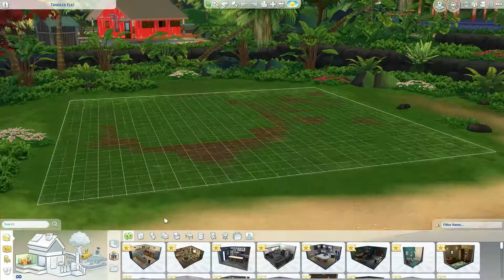Tangled Flats Speed Build || The Sims 4 || No CC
The perfect vacation rental house for the whole family just across the street from the beach.
Town : Sulani
Rental Property - 20 x 20
4 Bedroom, 1 Bathroom, swimming pool.
$ 103,500
Gallery ID : Beverly15
No Custom content used.

Lot Traits:
1. Fast internet
2. Great acoustics
3. Island spirits